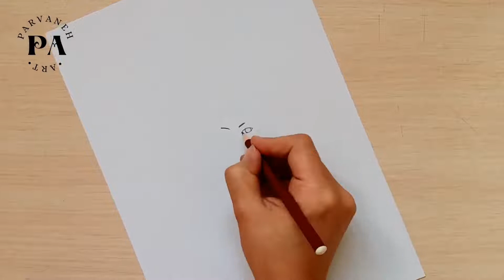A girl is Studying _ Pencil sketch easy for beginners || How to draw a girl lying down and studying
You can click on your favorite item to see that part of the drawing video of this girl studying 👇

1_Teaser start drawing a girl studying    00:00
2_ Drawing girl eyebrows      00:06
3_ Drawing girl eyes     00:20
4_ Drawing girl Nose and lips     01:44
5_ Drawing girl face and sketch hair     02:00
6_ Drawing girl Hands     03:13
7_ Drawing girl body     04:05
8_ Drawing girl hair     05:20
9_ Painting girl shirt     06:50
10_ Painting girl pants      07:48
11_ Drawing grass    08:42

Hello to all dear friends 🙋🏻‍♀️
I hope you are great! 😍🌺
Today we will learn to draw a cute girl lying down on the grass and studying and Writing step by step and in a simple way for beginners.

Drawing girl Studying description ✏️

To draw this easy girl drawing, we first draw the girl's eyebrows, eyes, nose and mouth with a simple pencil. After drawing the girl's face, we draw the sketch of the girl's hair. Then we draw the girl's hands and body in a simple and step-by-step way. Highlight the girl's hair with a B6 pencil, and in the next step, color the girl's shirt and pants with a colored pencil. And after drawing the girl lying on the ground, we draw the grass in the last part of the painting.

Music 🎶🎤

3_ youtube Music